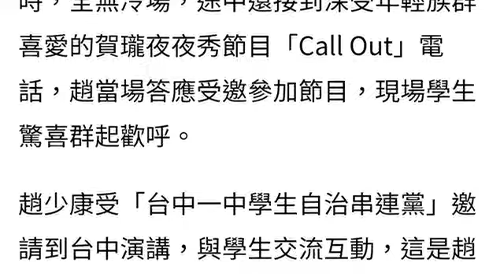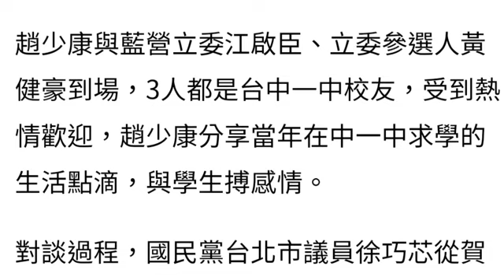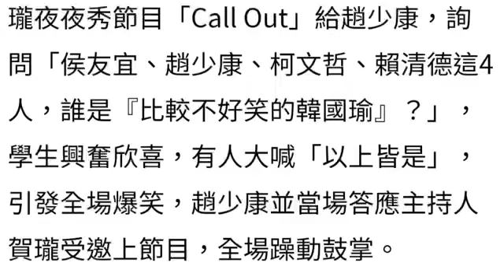108演播室: 趙少康與年輕人座談，接受Call Out 的邀請。2023.12.09